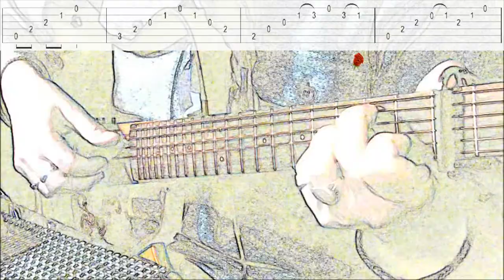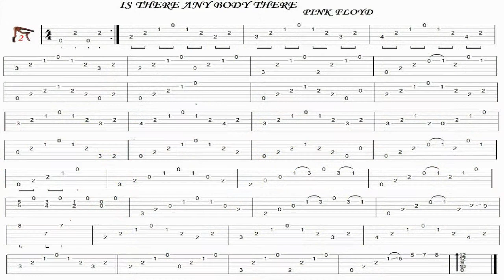IS THERE ANYBODY OUT THERE, PINK FLOYD, guitar cover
Bonjour, petite mélodie simple et belle, merci de votre écoute, Tab, à bientôt, Fab